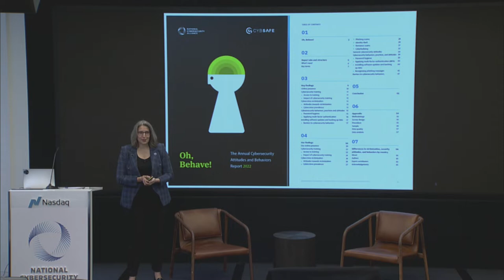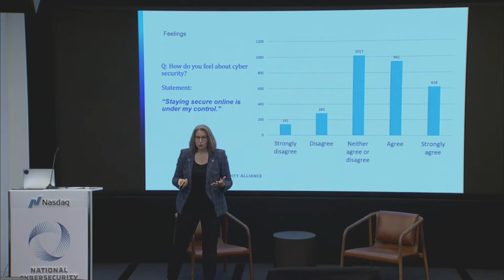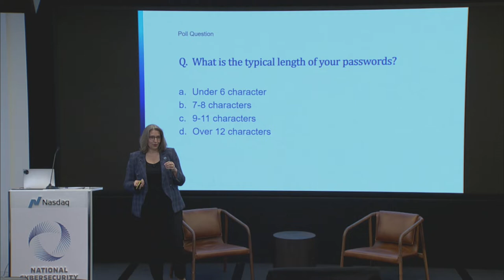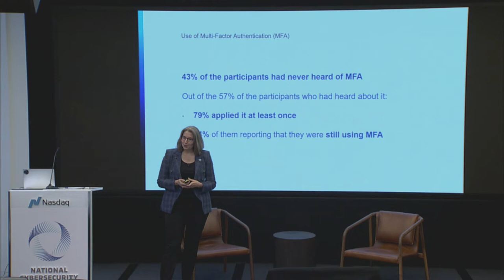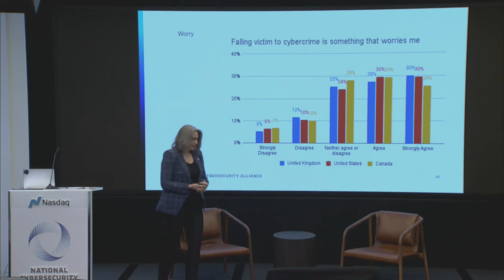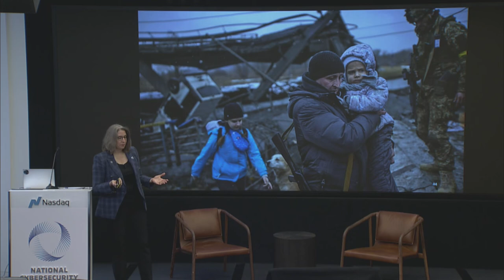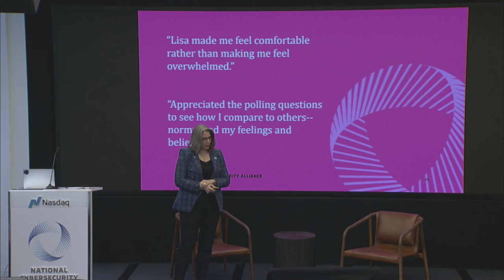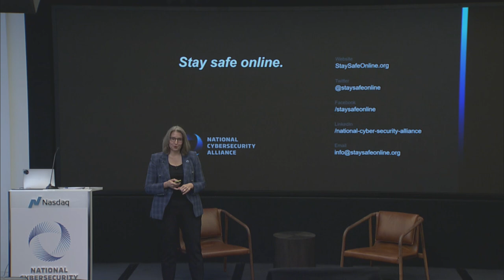Turning Awareness into Action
Armed with fresh data from our 2022 Oh Behave report, we will dig into why many people say they are confident in their cybersecurity behaviors but still report being victimized by cybercrime. We'll discuss how behavioral science, learned optimism, boosting convenience and emphasizing empowerment can help organizations and individuals improve their cybersecurity.

Lisa Plaggemier, Executive Director, National Cybersecurity Alliance